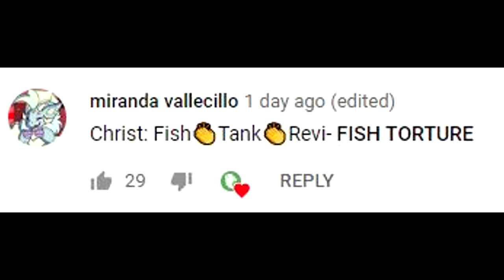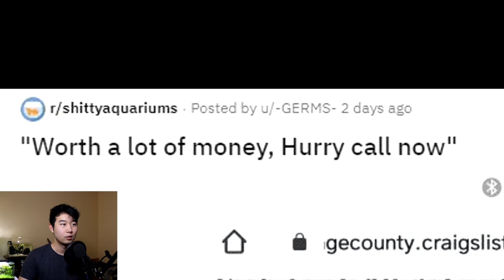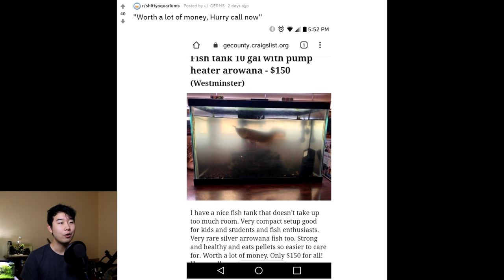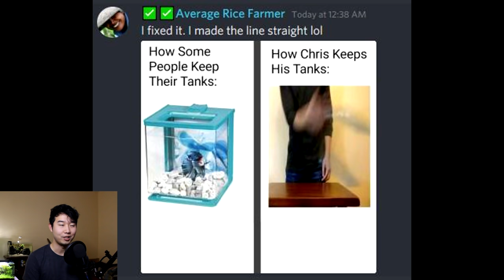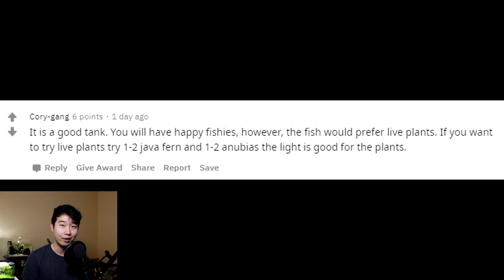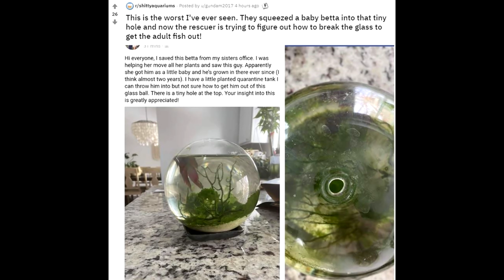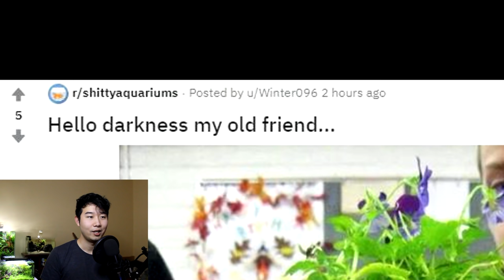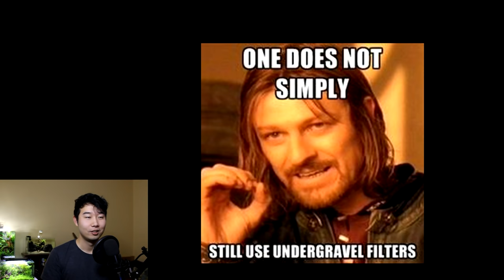YOU WON'T BELIEVE WHAT THESE FISH CAN DO | Fish Tank Review 41